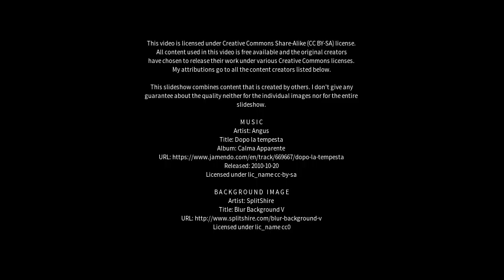Best places to visit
Best places to visit - Irvine (United Kingdom) Best places to visit - Slideshows from all over the world - City trips, nature pictures, etc.